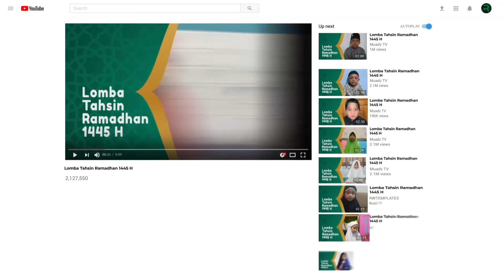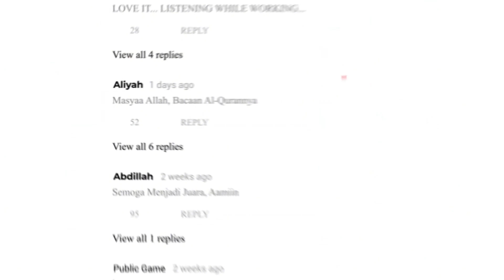Laode Alif Abdullah (Kendari) - [Lomba Tahsin Ramadhan 1445 H | Kategori Anak-anak]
Dukung Ananda Laode Alif Abdullah (Kendari) agar bisa menjadi Pemenang dalam Lomba Tahsin Ramadhan 1445 H yang diadakan oleh LAZIS Muadz dan Media Muadz, dengan cara:

Ajukan pertanyaan anda :
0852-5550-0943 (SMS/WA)